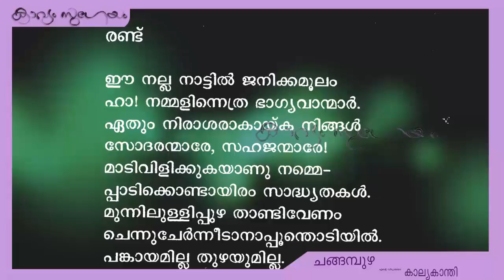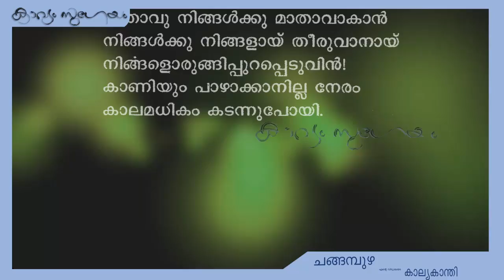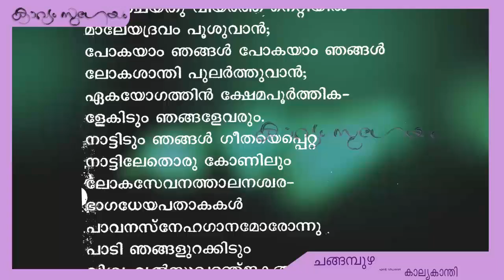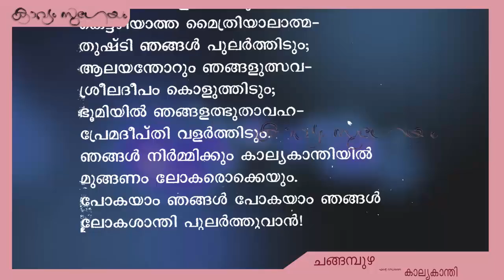Kalyakanthi|കാല്യകാന്തി|Changampuzha Krishna Pillai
, കാല്യകാന്തി -ചങ്ങമ്പുഴ കൃഷ്ണപിള്ള
 ക്ലാസ്‌-  V (പുതിയ സിലബസ് 2014) മലയാളം  പാഠപുസ്തകത്തിലെ കവിത മലയാളനാടേ ജയിച്ചാലും' .കാല്യകാന്തി  എന്ന കവിതയുടെ പൂർണ്ണരൂപം ഇവിടെ കേൾക്കാം